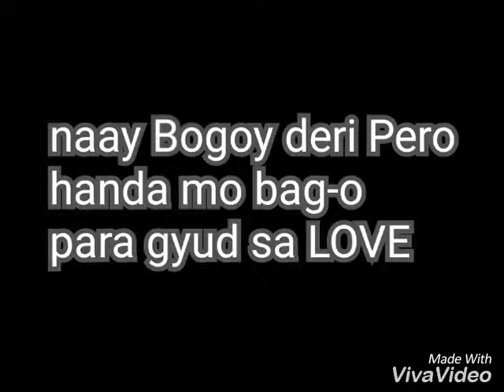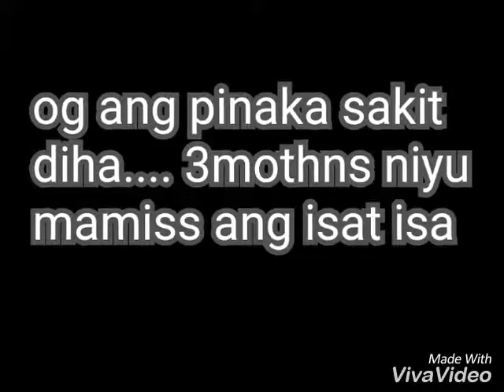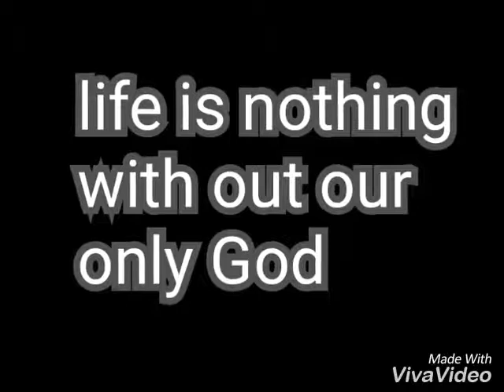My sad good bye to my classmates